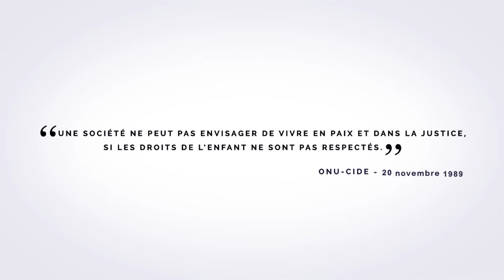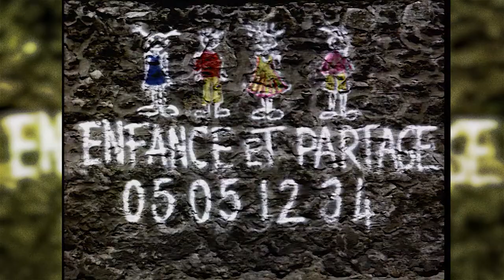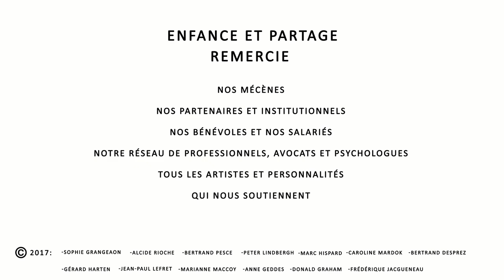Enfance et Partage a eu 40 ans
Depuis plus de 40 ans, Enfance et Partage agit pour que chaque enfant soit protégé par sa famille et par la société afin de préserver son devenir d’adulte.
« Soutenir les parents par la valorisation de leurs compétences.
Défendre les enfants mineurs victimes de violences.
Tel est notre engagement. »

Nous assurons nos missions à travers 19 comités locaux, avec l’appui de 250 bénévoles et d’une dizaine de salariés ( psychologues, juristes) et d’un réseau de 70 professionnels (avocats,  psychothérapeutes).

Marie Pierre Colombel est Présidente d’Enfance et Partage .

Numéro vert pour signaler les cas de violences sur un enfant : 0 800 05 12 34
L'appel est gratuit et anonyme